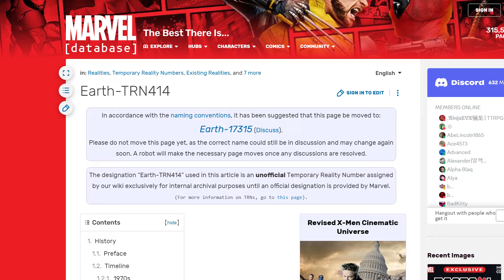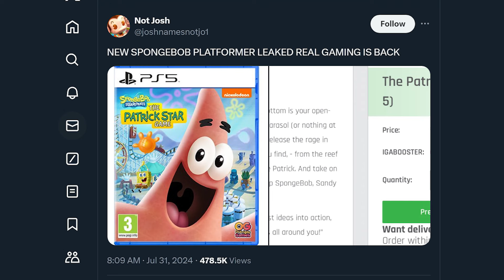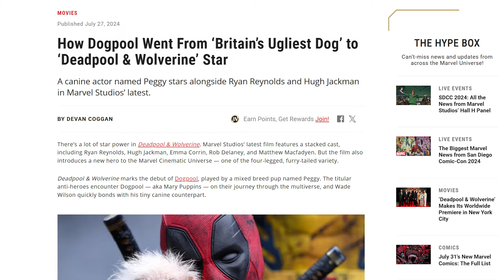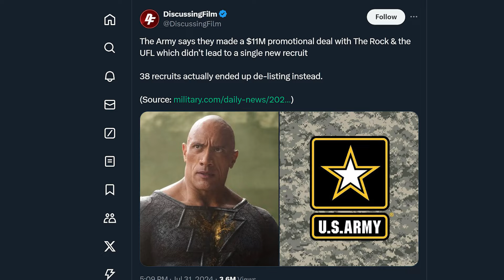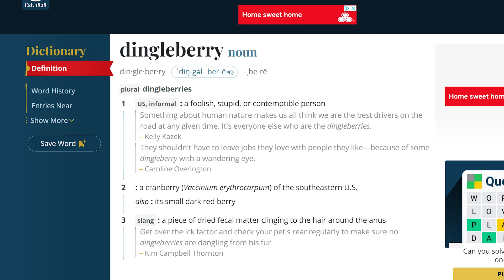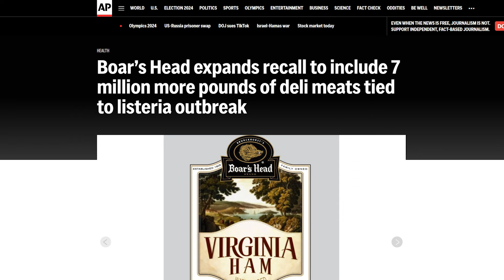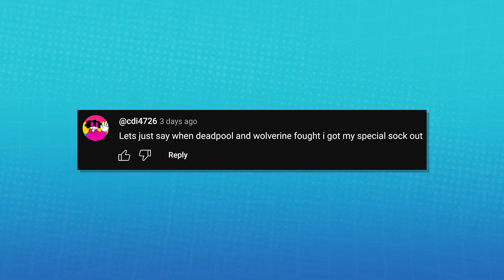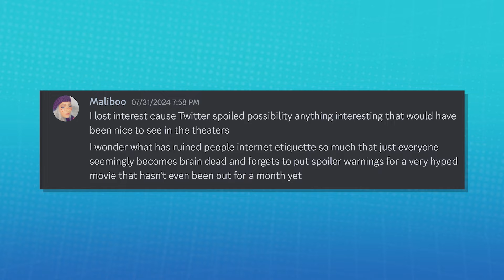A Deadpool & Wolverine Review | BadTakeDelete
This week on BadTakeDelete we talk about Deadpool & Wolverine, the Olympics and some other stuff. . .

HOSTS @Solidjj  @Dovendraw @valentinebabeVA

Timestamps:
00:00 Intro
00:30 Deadpool & Wolverine review
12:42 The Rock Army
13:00 Black Adam talk
14:05 Dr.Disrepect
16:27 The Official Podcast
17:30 Bidets
18:39 The Olympics
19:54 Meat recall
20:46 Mario and Sonic
20:54 Futurama NFTs
21:30 Clone High cancelled
22:12 QUESTIONS
25:10 DISCORD QUESTIONS
27:15 Ending the show
28:03 Da End